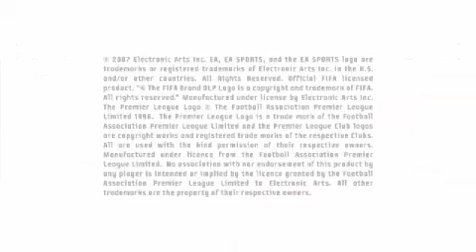FIFA Soccer 08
This is the FIFA Soccer 08 gameplay trailer.